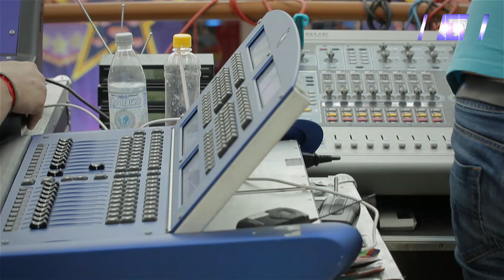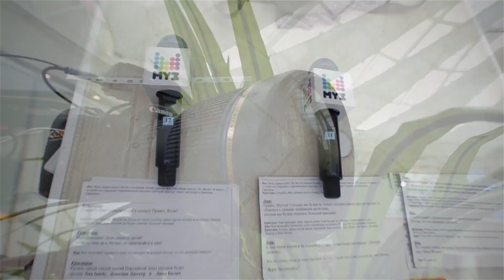STARS-TV - Академия STARS на «Партийной Зоне» МУЗ-ТВ (вып. №10)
STARS-TV - собственный информационный канал Академии STARS. STARS-TV - это мир закулисья, "кухни" шоу-бизнеса и всех подготовительных и творческих процессов Академии STARS. Он расскажет о том, что происходит внутри Академии STARS, в каких проектах принимают участие наши Академики.
Каждый Академик, проходящий подготовку по направлению "Кино-ТВ" сможет стать ведущим одного из выпусков STARS-TV!
В десятом выпуске - рассказ о выступлении наших Академиков на грандиозном шоу канала МУЗ-ТВ «Партийная Зона», которое по традиции выходит в прямом эфире из торгового центра «VEGAS» (2014)
Ведущий - Академик  Лиза Орехова.